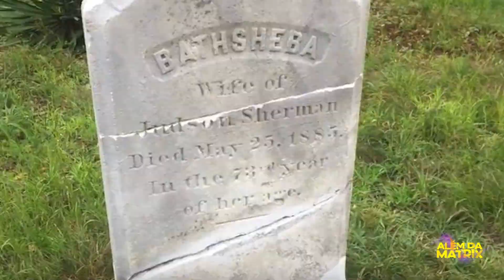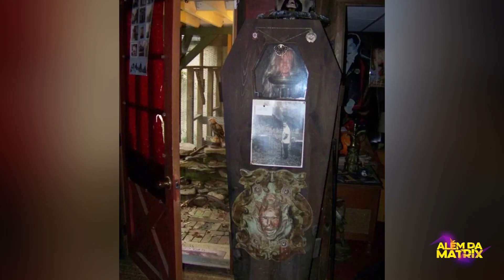Top 10 Descobertas Arrepiantes na Casa de Invocação do Mal: A Verdade por Trás dos Filmes!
Explore conosco as 10 coisas mais estranhas encontradas no universo de "Invocação do Mal", a série de filmes que cativou o público com suas histórias assustadoras baseadas nos casos reais de Ed e Lorraine Warren. Neste vídeo, mergulhamos nos detalhes mais intrigantes e aterrorizantes encontrados na antiga fazenda em Rhode Island, local dos eventos misteriosos do primeiro filme. Descubra a realidade por trás da ficção e prepare-se para ter uma nova perspectiva sobre o espírito da bruxa Bathsheba e outros elementos assustadores que tornam estes filmes tão icônicos. Se você é fã de terror e fatos reais, este vídeo vai adicionar uma camada extra de arrepios à sua experiência com o universo de Invocação do Mal.

Aviso:
O conteúdo no Além da Matrix é apenas para entretenimento. Sempre consulte especialistas e faça sua própria pesquisa. Aproveite, mas questione e explore mais.